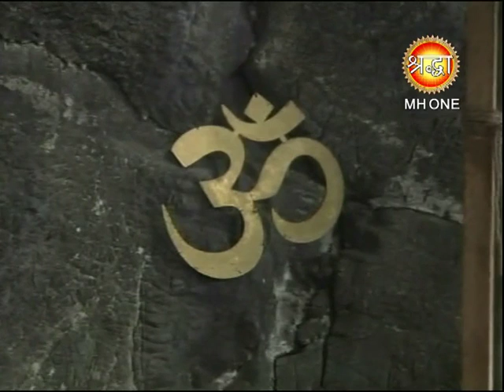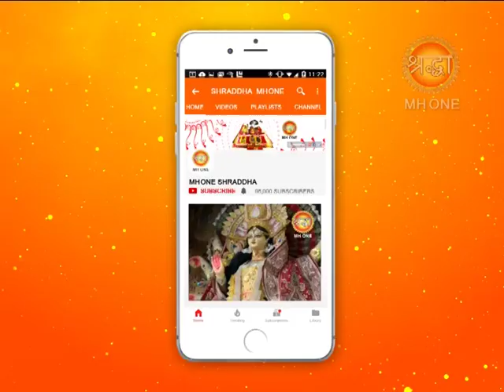शिव खोड़ी सम्पूर्ण सायं आरती || Shiv Khori Evening Aarti || 17 March 2019 || Shraddha MH One